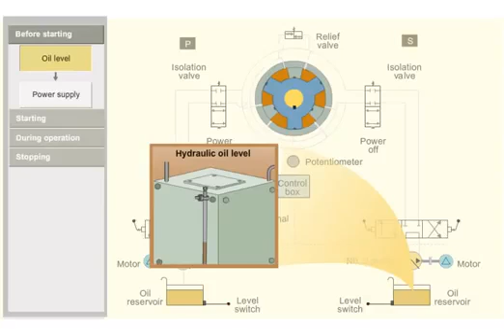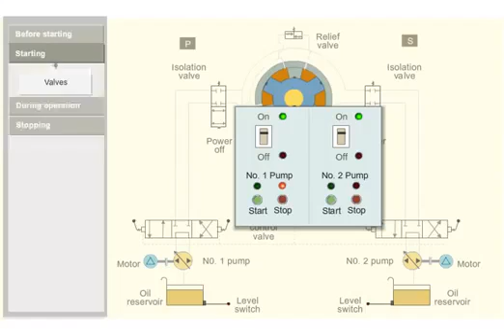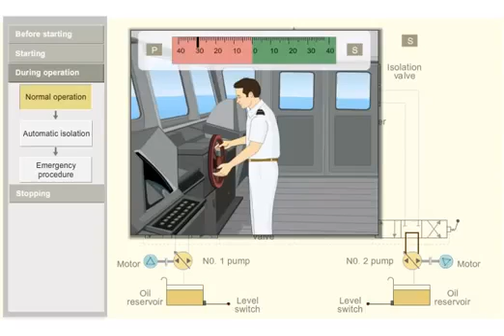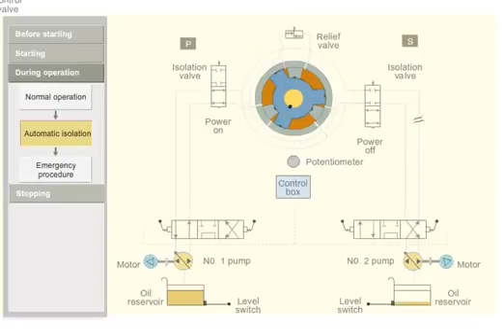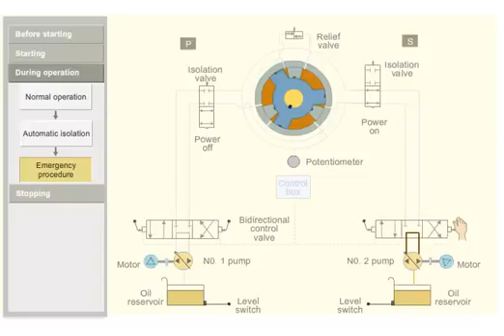Rotary Vane Steering Gear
Complete guide of rotary vane steering gear